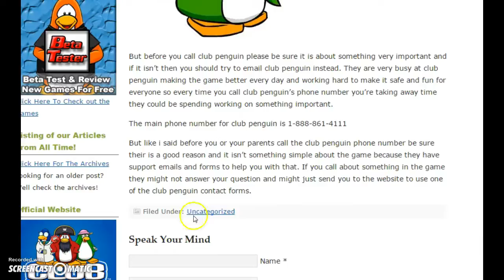prank calling club penguin!!!!